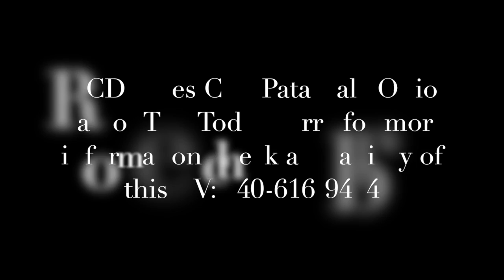2012 Keystone Cougar 318SAB